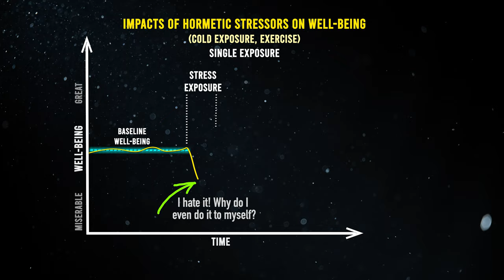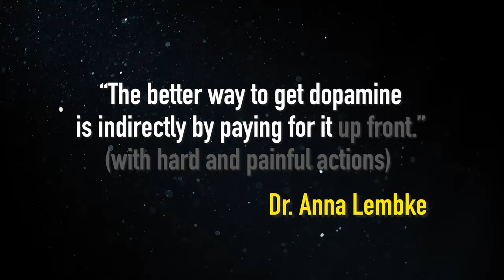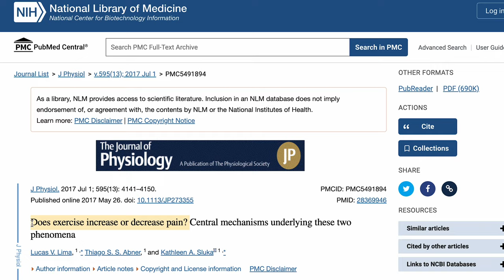The Paradox of Pain Avoidance | The Neurochemistry of Discomfort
This thought-provoking video delves into the paradox of pain and its profound impact on our lives. Join me as I explore how embracing discomfort can lead to unexpected levels of satisfaction and joy, backed by fascinating insights into the neurochemistry of our brains.

Discover the surprising connection between pain, pleasure, and dopamine, and how understanding this relationship can revolutionize your approach to self-improvement. From challenging physical feats to mental resilience, learn how stepping outside your comfort zone can elevate your well-being and enhance your overall quality of life.

Join me on this journey of self-discovery and empowerment, and unlock the secrets to living a fulfilling and purpose-driven existence. Don't miss out on this essential step towards leveraging your dopamine and crafting the life you truly desire.

Your support fuels our mission to provide insightful and impactful content.

For a specific chapter or section of the video, please see the below:
0:00 - Intro
0:26 - Pleasure and Pain
1:51 - Homeostasis, Hormesis & Pain
2:35 - Pleasure-Pain Balance
3:10 - Paying for Dopamine Upfront
4:00 - The Paradox of Pain Avoidance
5:12 - Few Caveats

References:
Wise RA, Robble MA. Dopamine and Addiction. Annu Rev Psychol. 2020 Jan 4;71:79-106. doi: 10.1146/annurev-psych-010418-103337. PMID: 31905114.

Lima LV, Abner TSS, Sluka KA. Does exercise increase or decrease pain? Central mechanisms underlying these two phenomena. J Physiol. 2017 Jul 1;595(13):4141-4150. doi: 10.1113/JP273355. Epub 2017 May 26. PMID: 28369946; PMCID: PMC5491894.

Knoll AT, Carlezon WA Jr. Dynorphin, stress, and depression. Brain Res. 2010 Feb 16;1314:56-73. doi: 10.1016/j.brainres.2009.09.074. Epub 2009 Sep 24. PMID: 19782055; PMCID: PMC2819644.

Corder G, Castro DC, Bruchas MR, Scherrer G. Endogenous and Exogenous Opioids in Pain. Annu Rev Neurosci. 2018 Jul 8;41:453-473. doi: 10.1146/annurev-neuro-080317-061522. Epub 2018 May 31. PMID: 29852083; PMCID: PMC6428583.

Srámek P, Simecková M, Janský L, Savlíková J, Vybíral S. Human physiological responses to immersion into water of different temperatures. Eur J Appl Physiol. 2000 Mar;81(5):436-42. doi: 10.1007/s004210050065. PMID: 10751106.

Lembke, A. Dopamine nation: finding balance in the age of indulgence. 2021. [New York, New York], Dutton, an imprint of Penguin Random House LLC.

Easter, M. The comfort crisis: embrace discomfort to reclaim your wild, happy, healthy self.  2021. New York: Rodale Books.

Lieberman, DZ, Long, ME. The Molecule of More : How a Single Chemical in Your Brain Drives Love Sex and Creativity-And Will Determine the Fate of the Human Race. 2018. Dallas TX: BenBella Books.

Liu C, Goel P, Kaeser PS. Spatial and temporal scales of dopamine transmission. Nat Rev Neurosci. 2021 Jun;22(6):345-358. doi: 10.1038/s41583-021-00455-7. Epub 2021 Apr 9. PMID: 33837376; PMCID: PMC8220193.